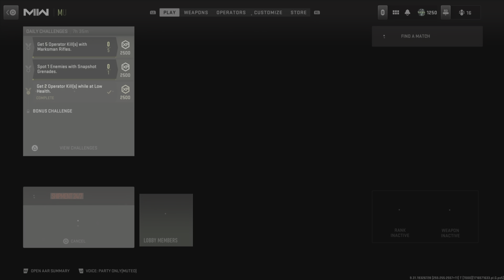Modern Warfare II: Team Deathmatch Victory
I don’t get bot lobbies. lol. 🏆🙏🏾💪🏾🎮🎬💵😎